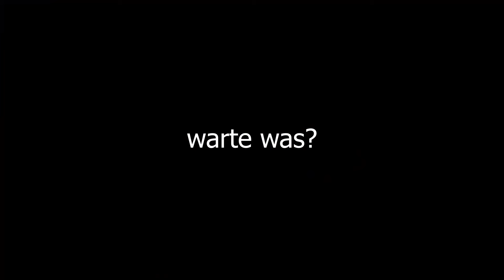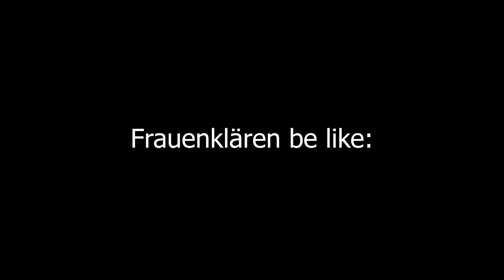Ohne dB Killer durch Klagenfurt 👀🔥 / Real Motovlogger /